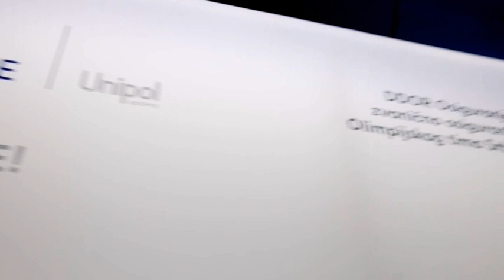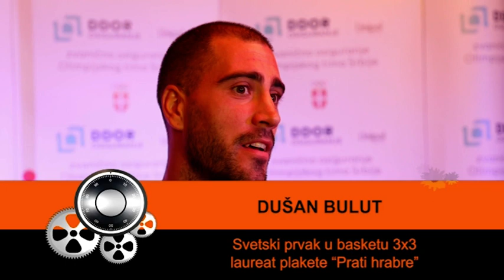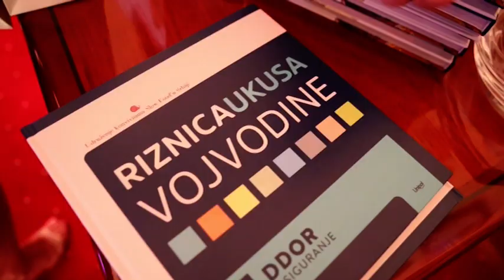MP465 Prilog DDOR osiguranje Prati hrabre 15092019